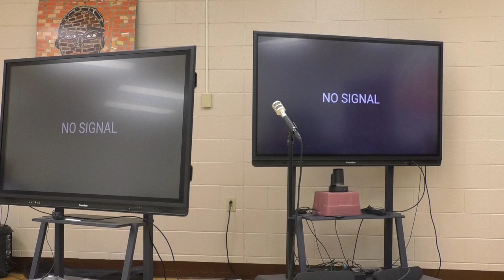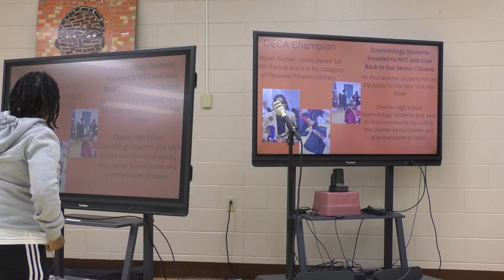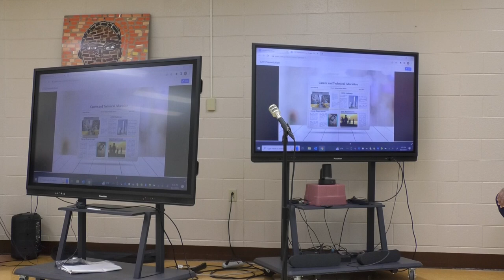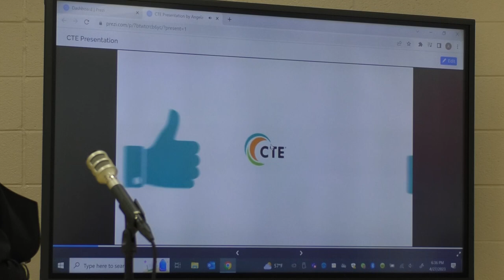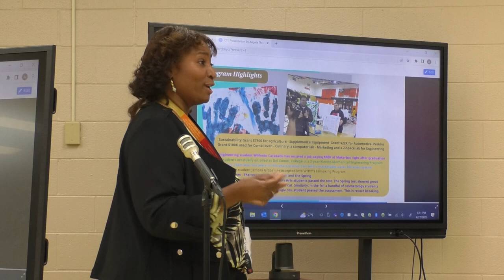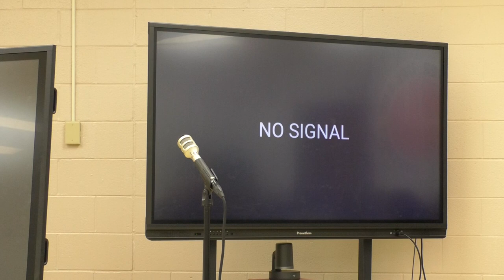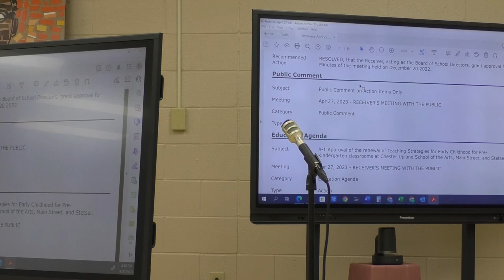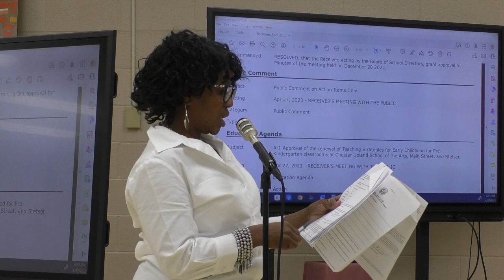Receiver's Meeting 4/27/23